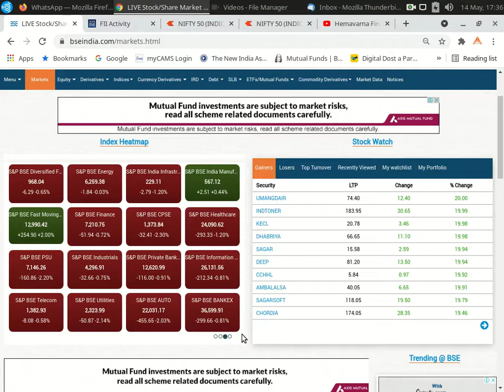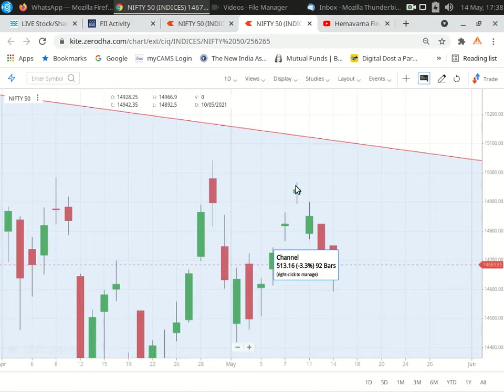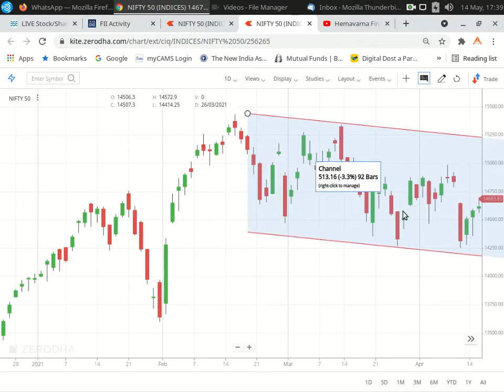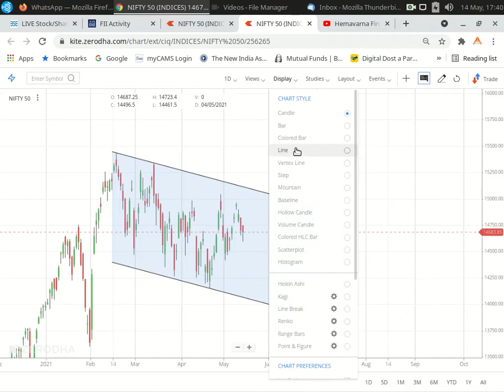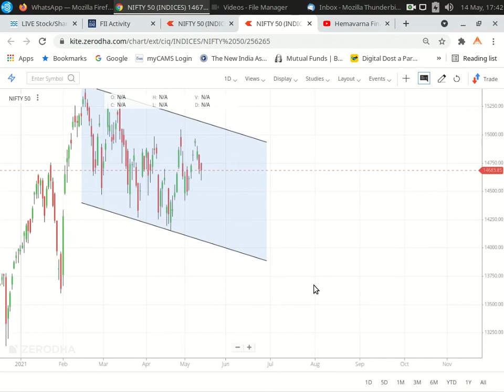TELUGU: NIFTY CHART ANALYSIS 14-05-2021